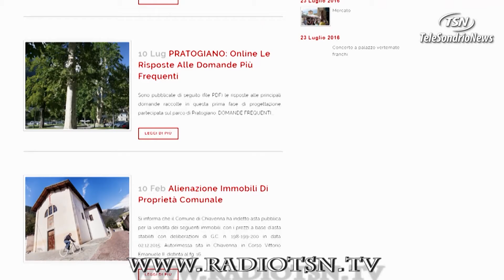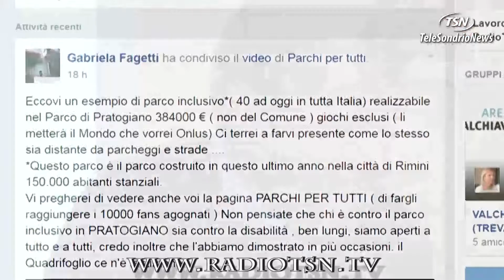TG MARTEDI 19.07.2016